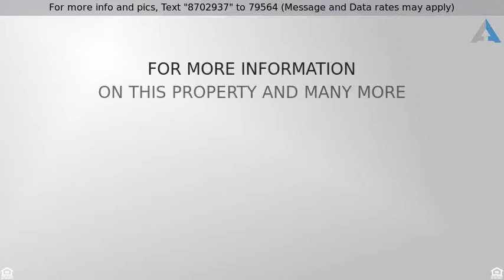Priced at $339,900 - 8371 Canal Street , Frisco, TX 75034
HOTTEST LOCATION IN TOWN! Blocks from Frisco''s 5

HOTTEST LOCATION IN TOWN! Blocks from Frisco''s 5 Billion Dollar Mile in the heart of it all. Looking for all the amenities with very little maintenance then look no further. This two bedroom stunner is all you''ll need boasting a gourmet open kitchen & spacious living area perfect to host any gathering. Two large bedrooms including a master retreat with oversize en-suite and closet and secondary bedroom with it''s own bath along with a half bath down for guests. Front room can be used as a formal dining, office or second living. Built in office nook and outdoor entertaining area are the icing on the cake. The amenities in the community include resort style pool, clubhouse, state of the art gym & more!